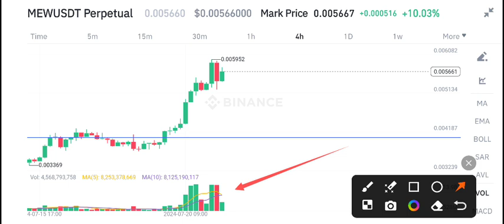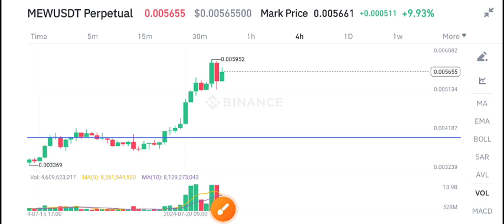MEW Coin News Today! MEW price prediction! MEW Crypto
Queries Solved:
1.  today target
2.  price today
3.  price prediction
4.  token today target